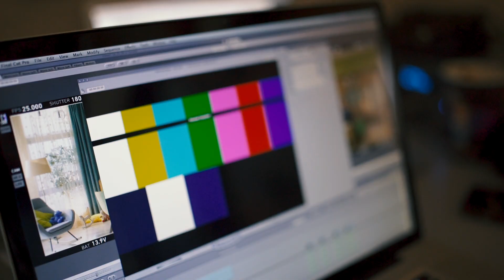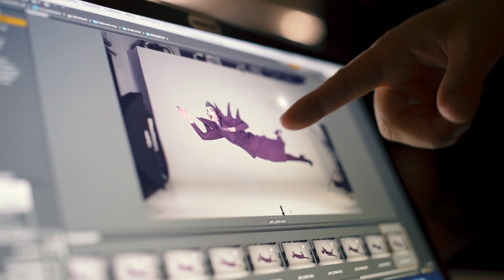Making of: TVC Bayer / Orasept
Client: Bayer
Agency: BBDO Moscow
Production: Clever Studios